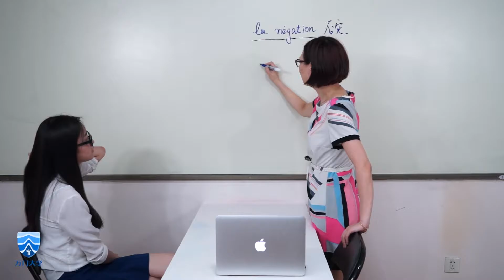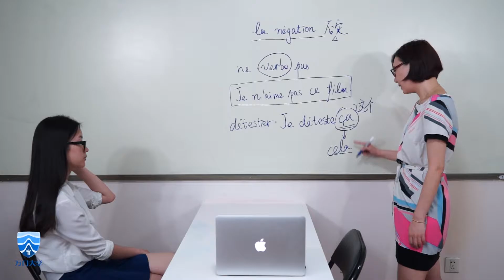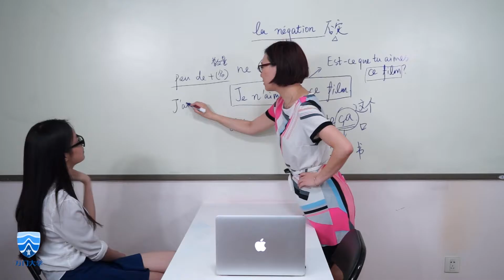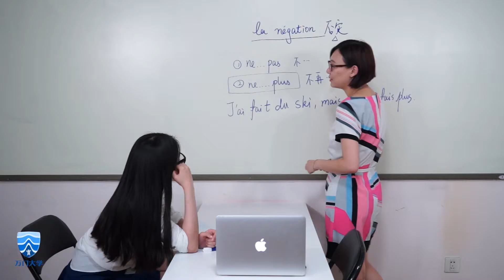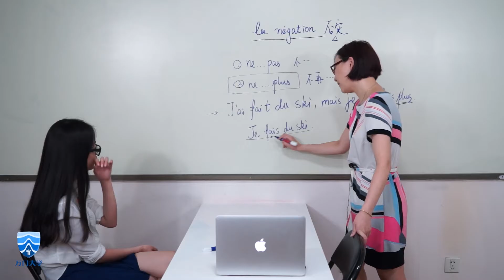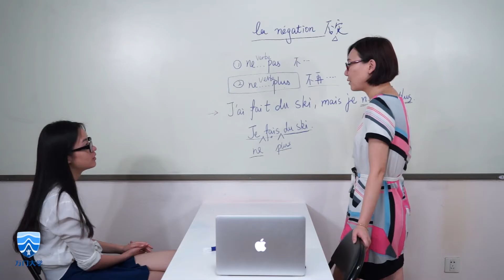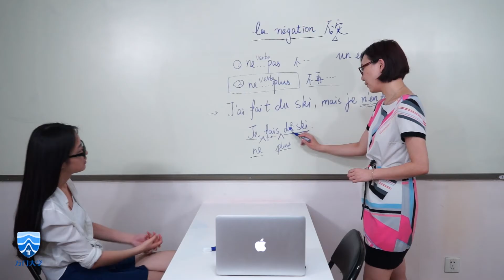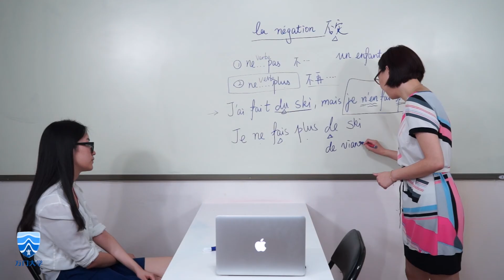【万门大学】法语初级上25 5Part5